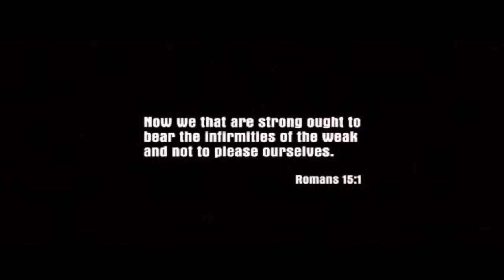(PC) Mafia - Intro